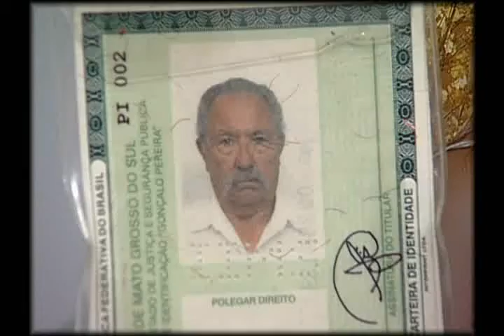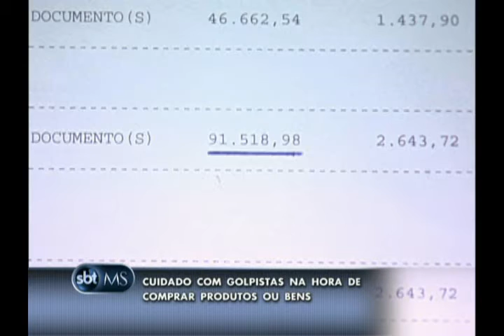090112 DEFRAUDAÇÕES GOLPES